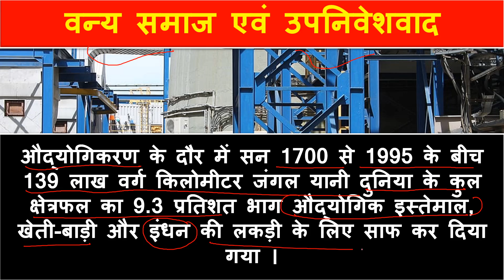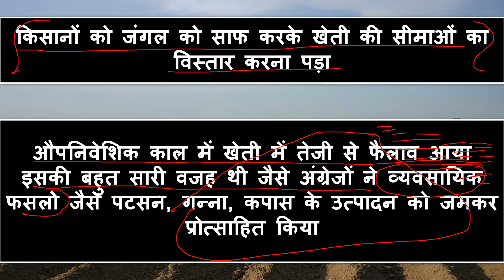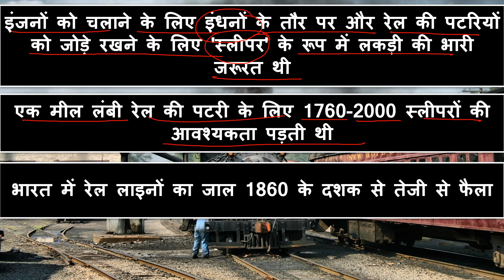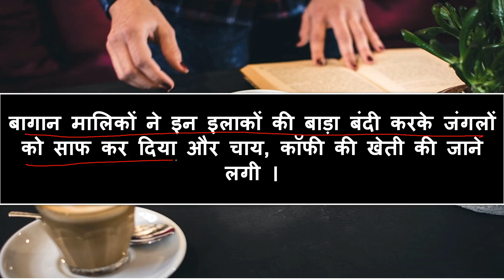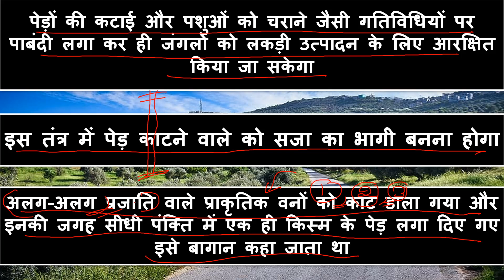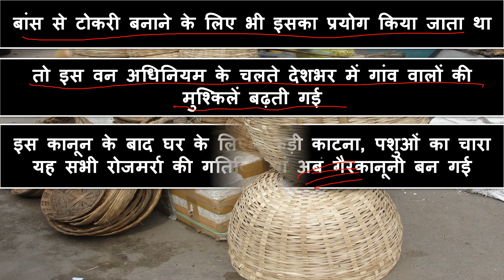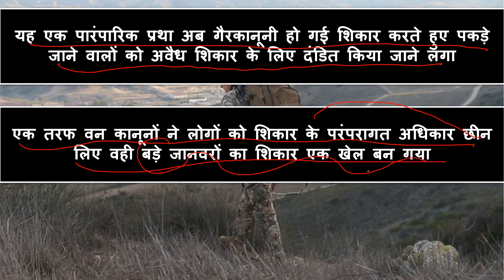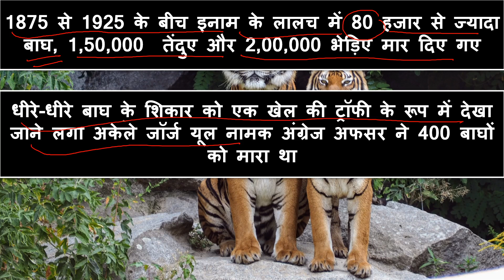Class 9th History Chapter 4th (Part 1) वन्य समाज और उपनिवेशवाद ncert by kumar siken